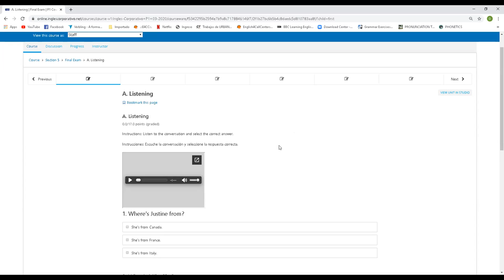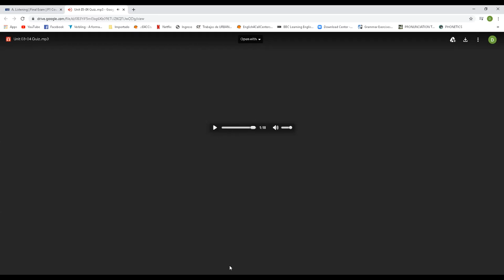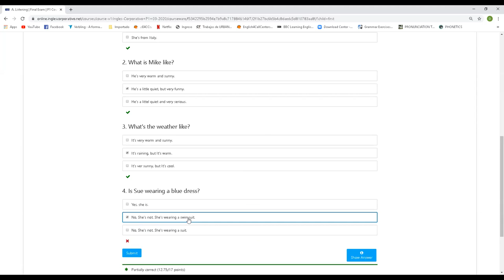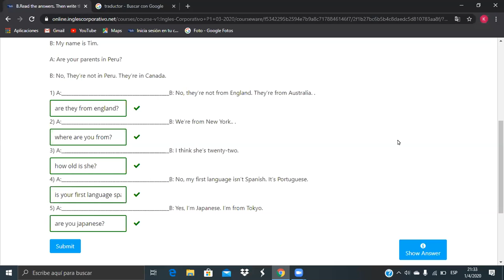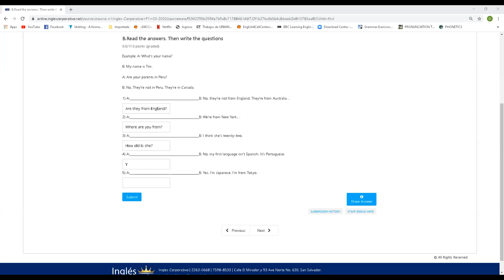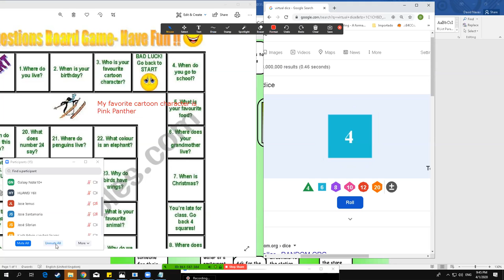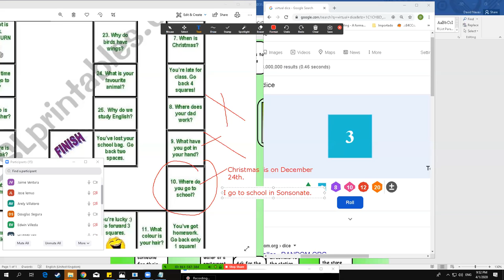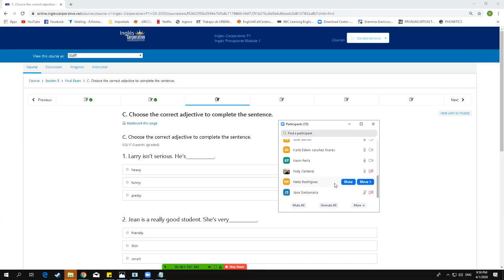Ingles Corporativo-MIDTERM Apr1st